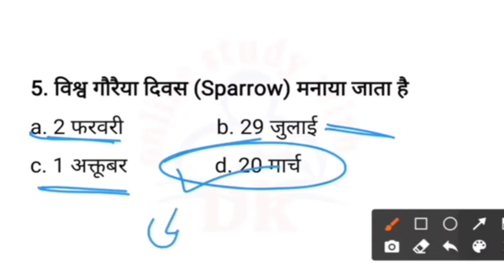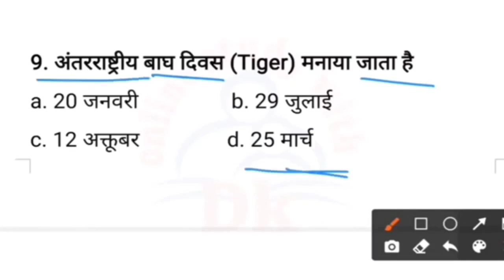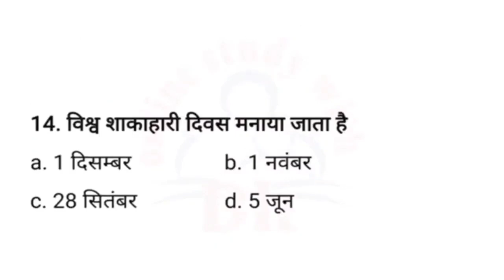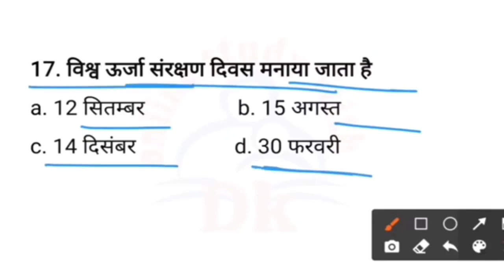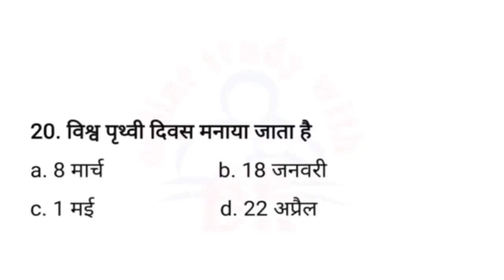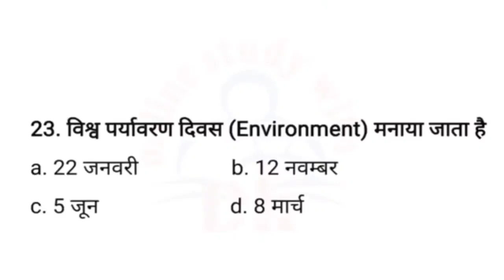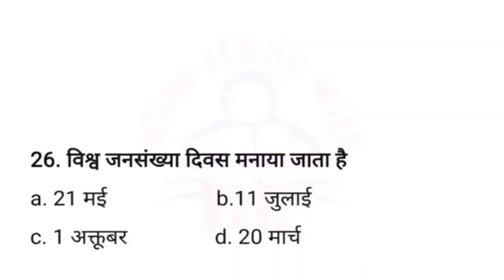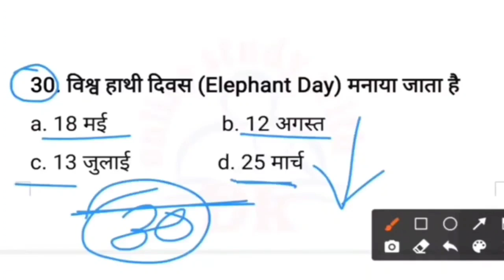CTET Dec 2022 | पर्यावरण अध्ययन के प्रमुख दिवस | environmental studies Important day | TOP 30 प्रश्न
Hello FRIENDS

पर्यावरण अध्ययन के प्रमुख दिवस | environmental studies Important day | TOP 30 प्रश्न

 keep supporting
keep smiling

Everywhere.